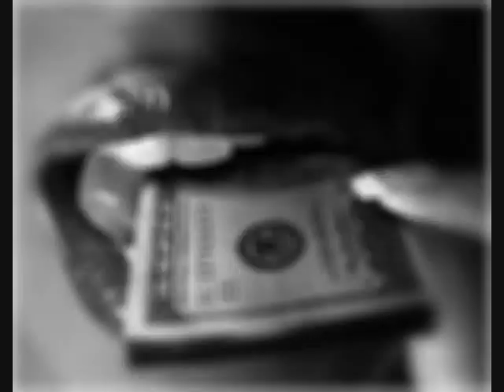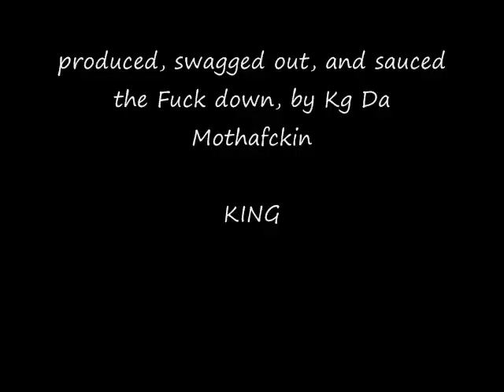Kg Da King - Wetter ||Remix|| - (Official Music Video)